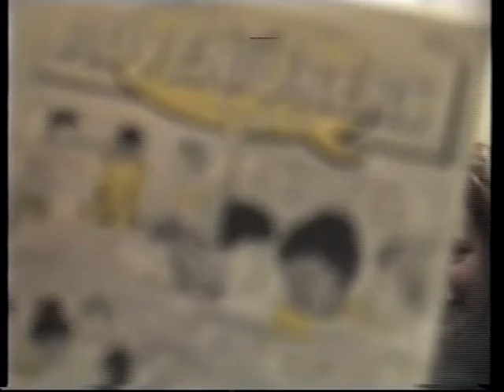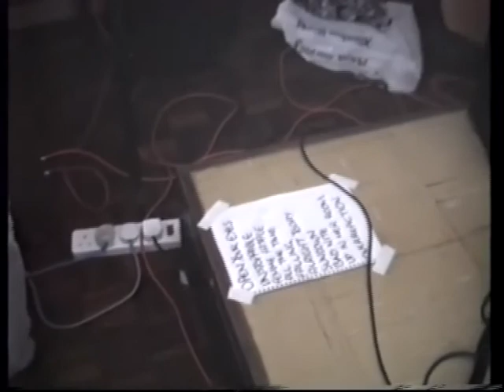Barthomley Jumble Gig (Spring '92)